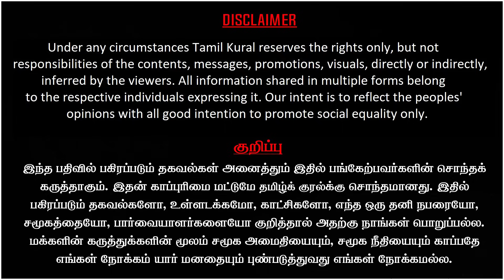Dy Chandrachud blasts Tamilnadu Governor, Supreme court issued notice to RN Ravi- Dr Kantharaj Dares